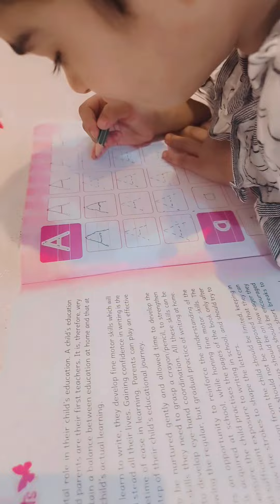Hania school ja rahi h#vlog